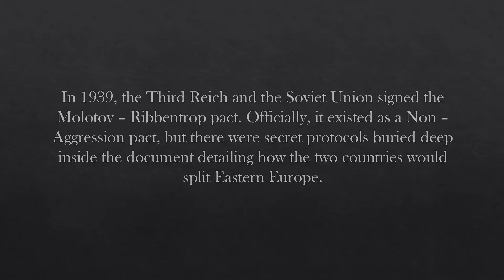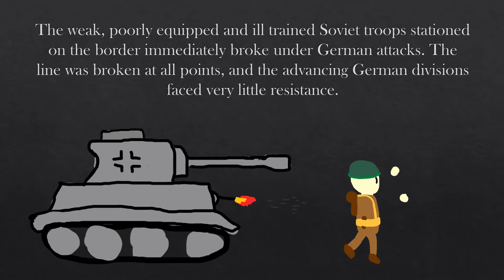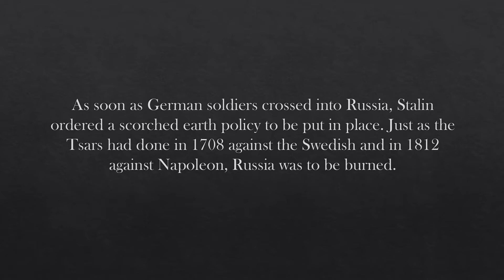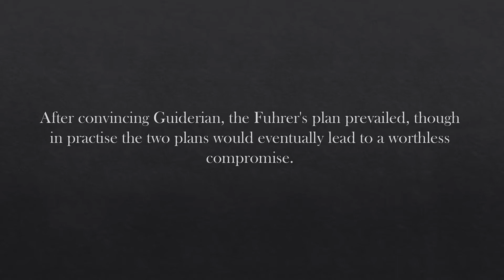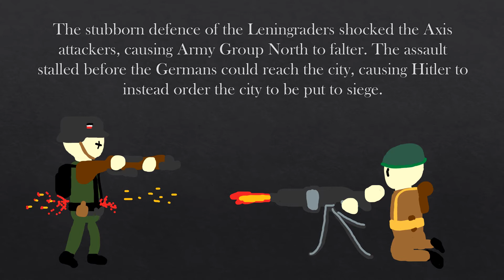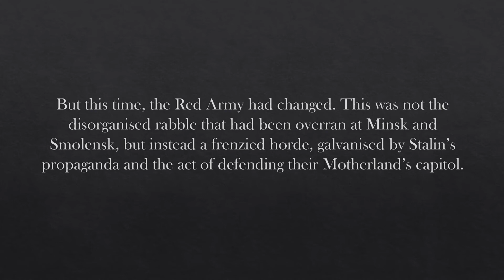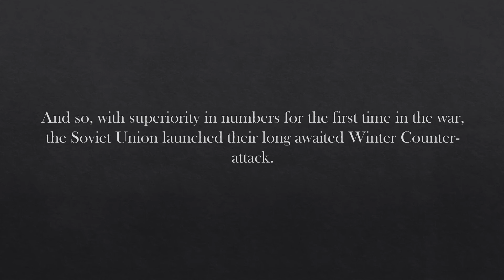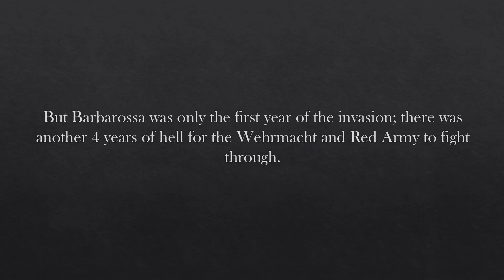Operation Barbarossa Animated Documentary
Part 1 of the Eastern Front Series.

The documentary covers everything from the start of Barbarossa to the Defence of Moscow, including the German campaigns in Ukraine and Leningrad.

All Hell Let Loose - Max Hastings